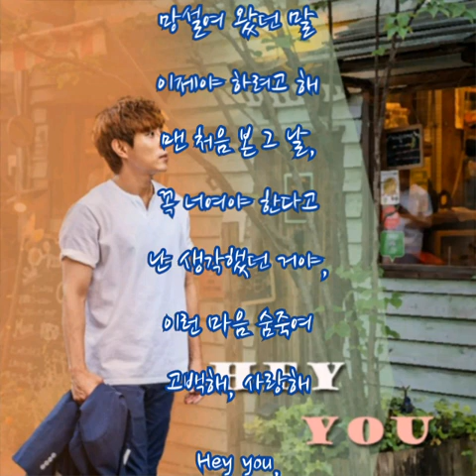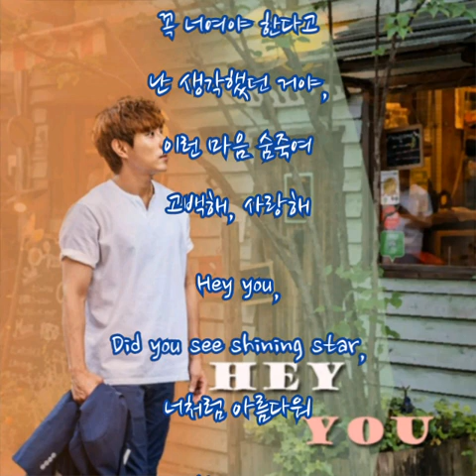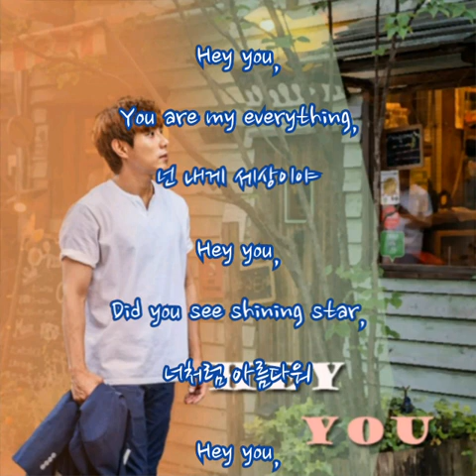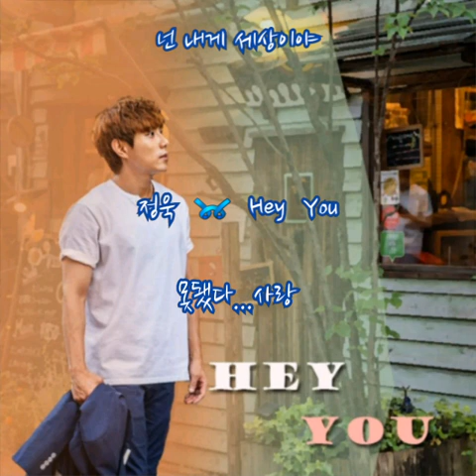정욱 ➿ Hey You (가사)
정욱 ➿ Hey You

 달빛에 몰려든 밤하늘 저 별처럼
내 마음 향한 곳 그대를 따라 가네.
사랑은 이렇게 더 커지고 퍼져가는
달콤한 꿈처럼 편안하고
따스한 이 느낌 완벽해

Hey you,
Did you see shining star,
너처럼 아름다워
Hey you,
You are my everything,
넌 내게 세상이야

그 동안 못했던 얘기 좀 해도 될까
망설여 왔던 말 이제야 하려고 해
맨 처음 본 그 날,
꼭 너여야 한다고 난 생각했던 거야,
이런 마음 숨죽여 고백해, 사랑해

Hey you,
너처럼 아름다워
Hey you,
넌 내게 세상이야

우주가 품은 별빛보다
빛나는 마음일 거야

Hey you,
너처럼 아름다워
Hey you,
넌 내게 세상이야

Hey you,
너처럼 아름다워
Hey you,
넌 내게 세상이야